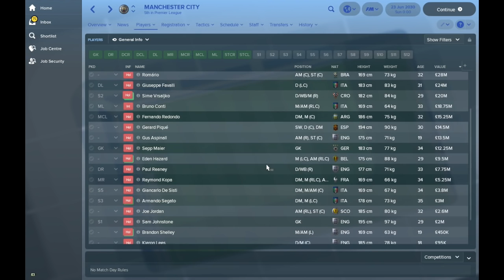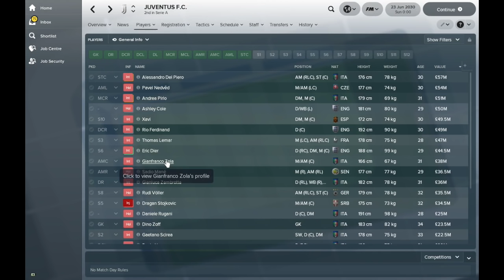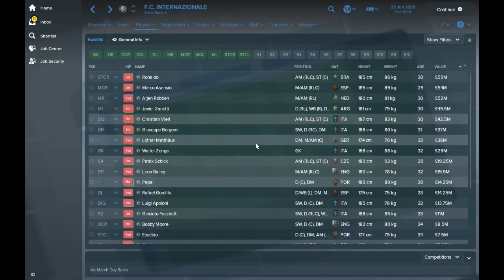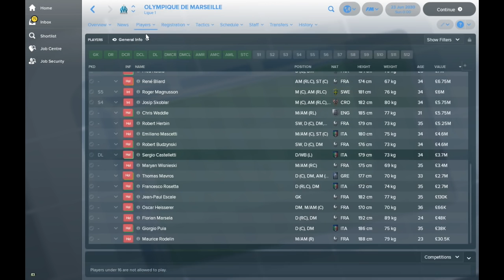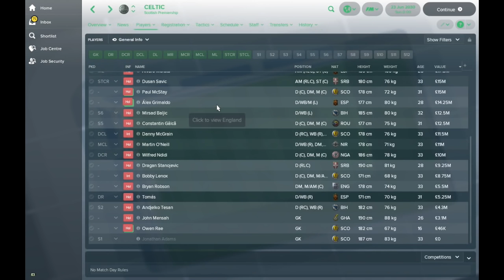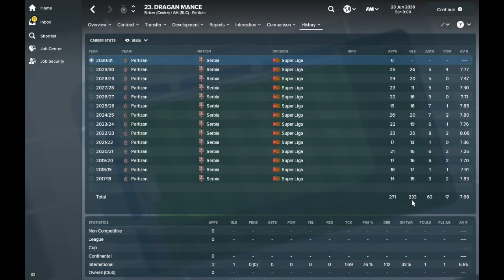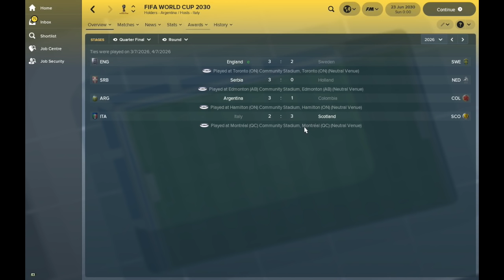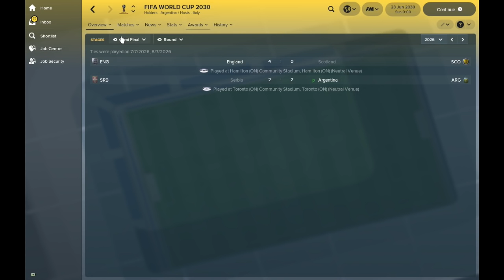Football Manager 2018 Experiment: 3,500 Legends Database! - FM18 Experiment - FINAL PART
A Football Manager 2018 Experiment, what if you created a 3,500 Legend database in Football Manager? In this FM18 Experiment we're taking a look at what would happen if you completely reset Football Manager's database so that every major legend in Football history was included?

The major football manager teams like Real Madrid and Manchester United are exclusively made up by legends, but teams like Nottingham Forest also get a massive boost!

Every national team has been re-organised as the FM18 Experiment includes every nation's best ever legends to add an extra level of intrigue.

The FM 18 experiment database also includes new legendary managers who will be taking their teams to glory including Alex Ferguson and Alf Ramsey.

This is one of the most exciting Football Manager 2018 Experiments that I've done so far and so if you love Football Manager, make sure to leave a like down below!

The make up of Europe in FM18 is completely turned over in this Football Manager Experiment and it's going to take some time to realise who the best team in Europe really is!

Football Manager 2018 handles these issues in unusual ways and we're going to progress time forward to see which teams are struggling and which teams are taking advantage of the situation.